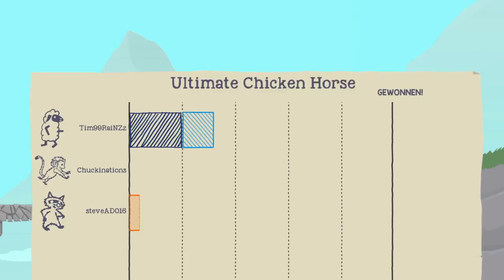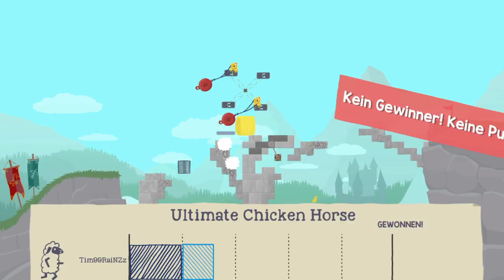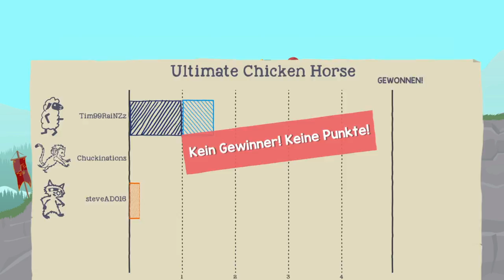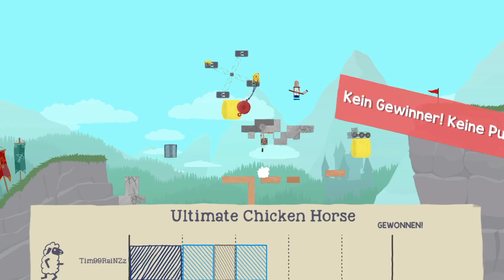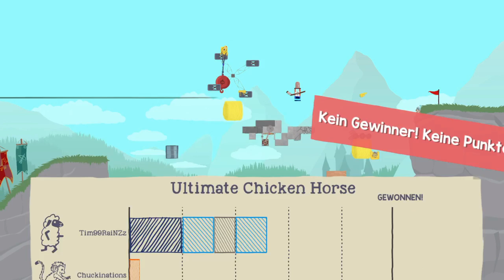Chuck der Affe//Ultimat Chicken Horse//TiJa Gamer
Hier kommt unser nächstes Ultimat Chicken Horse Video zusammen mit Chuck und Steve. Wenn es euch gefällt lasst ein Like und Abo da.
Bis dahin genießt den Tag!